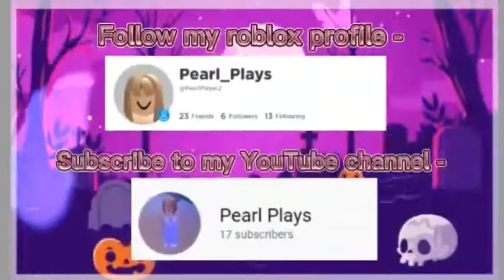HATCHING MY GOLDEN EGG IN ADOPT ME! (FROM STAR REWARDS)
Hey everyone! Today, I hatched my golden egg in adopt me which I got from star rewards! I've been waiting soooo long for this. If you wanna see what I hatched, go ahead and watch my video!

Afternoon Tea (extended) by Mona Wonderlick